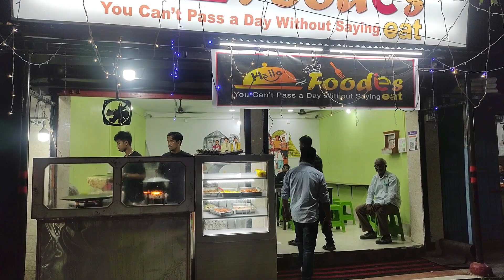"HELLO FOODIES" fastfood Centre/ "OISHII RESTURANT" Review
it is a new opening fastfood center (HELLO FOODIES) and Resturant (OISHII)
Address: Joyguru, Dhaleswar, opposite @Kamini kumar singha memorial higher secondary school
you all need to visit here..

@AR Creations